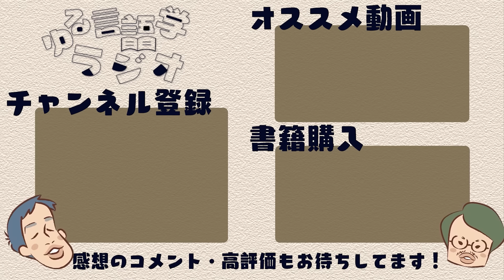バズるツイートを本気で考える動画#361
ツイートをバズらせる対決をしました。「Twitter術の基礎-投稿時間を操る」「ツッコミどころをあえて作る」「バズろうとしすぎてフォームを崩す」など、バズらせようとあがく大人の醜態をご覧ください。

【目次】
0:00 本紹介ツイート バズらせバトル
5:10 Twitterの真の使い方
9:15 絶対にバズるTwitter術講座
16:32 水野の学術書紹介ツイート案
22:32 堀元のKindleを利用したツイート案
27:27 ツッコミどころをあえて作る
31:16 バズるためには負の感情も利用する
40:19 視点を乗せた動詞
44:52 バズツイ推敲の弊害

【動画内で本紹介したツイート】
◯言語の本質（水野）

◯なぜ働いていると本が読めなくなるのか（水野）

◯「論理的思考」の文化的基盤 4つの思考表現スタイル
※水野が紹介した本

◯ダークパターン 人を欺くデザインの手口と対策
※堀元が紹介した本

◯「インフルエンサーになる方法」を知りたければ、お前は「寄生虫の一生」を学びなさい。
※動画内で紹介したプロ奢ラレヤーの記事

◯言語の本質 ことばはどう生まれ、進化したか

◯なぜ働いていると本が読めなくなるのか

◯ピダハン 「言語本能」を超える文化と世界観

◯ムラブリ 文字も暦も持たない狩猟採集民から言語学者が教わったこと

◯プロテスタンティズムの倫理と資本主義の精神

慶應義塾大学理工学部卒。専攻は情報工学。理屈っぽいコンテンツを作り散らかすことで生計を立てている。

名古屋大学文学部卒。専攻は言語学。出版社で雑誌編集者として勤務。言語学の知識が本業に活きているかと思いきや、そうでもない。